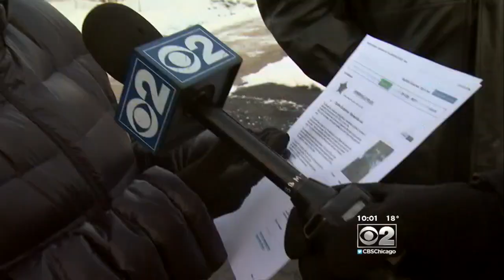Break-Ins Have Bensenville Residents On Edge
CBS 2’s Brad Edwards reports some homeowners caught them in the act.